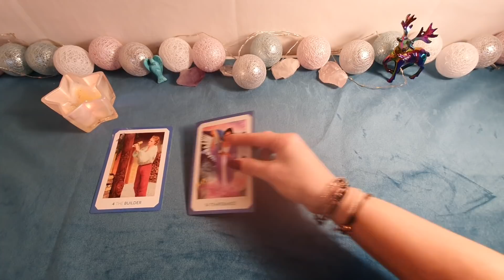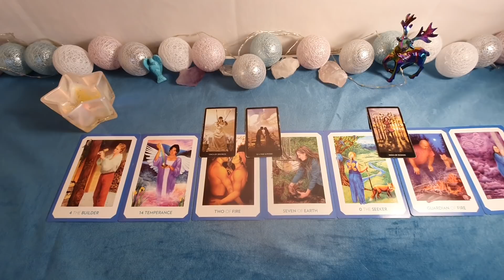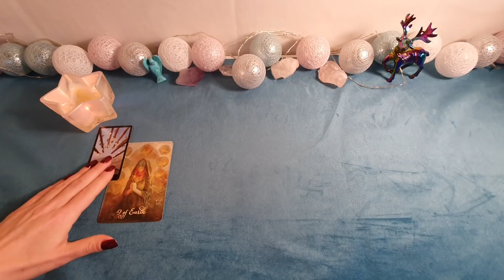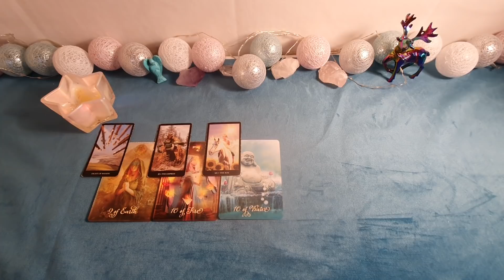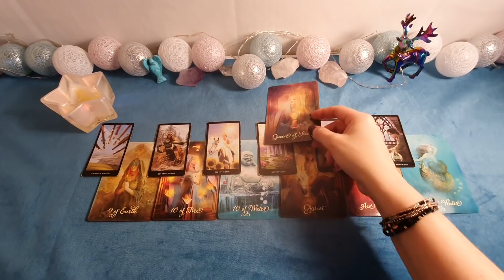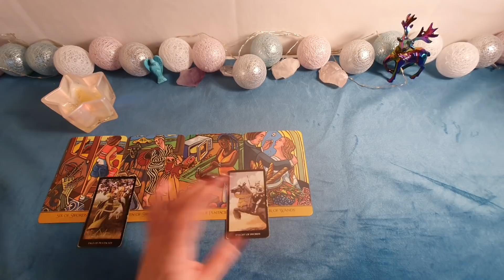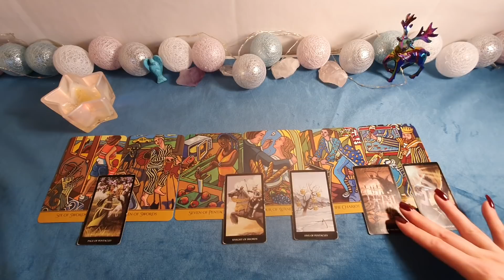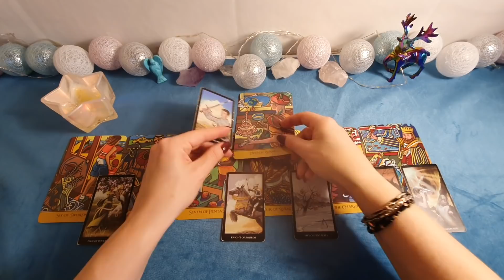13-19 styczeń 💜Ryby Rak Skorpion 💜tarot horoskop